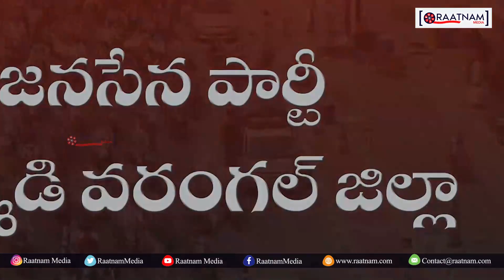Telangana Janasainik Strong Fires On KCR | ప్రభుత్వ తీరును ఎండగట్టిన జనసైనికుడు | Raatnam Media